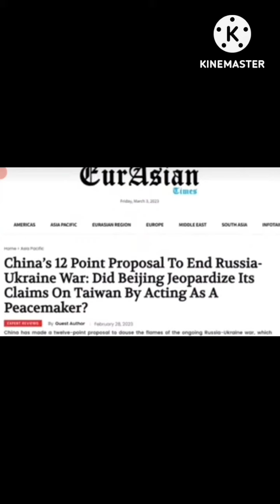March 6, 2023#🇮🇳 Encourage India